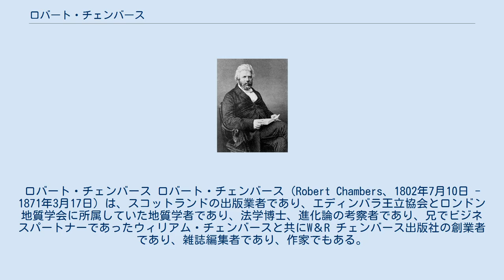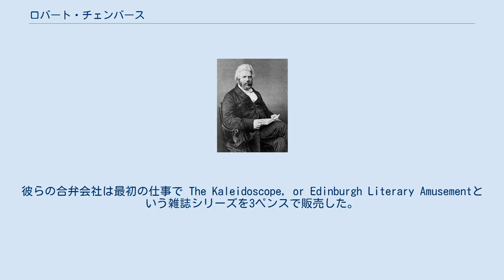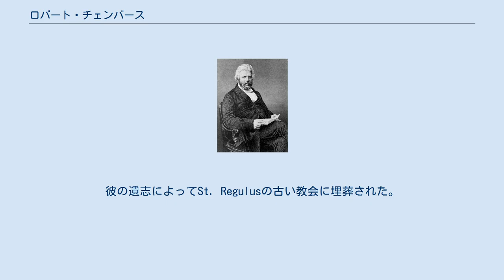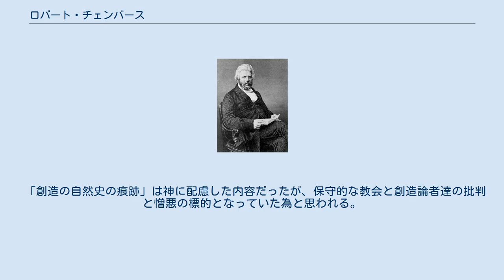ロバート・チェンバース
スコティッシュ・ボーダーズ出身の人物
ロバート・チェンバース ロバート・チェンバース（Robert Chambers、1802年7月10日 - 1871年3月17日）は、スコットランドの出版業者であり、エディンバラ王立協会とロンドン地質学会に所属していた地質学者であり、法学博士、進化論の考察者であり、兄でビジネスパートナーであったウィリアム・チェンバースと共にW＆R チェンバース出版社の創業者であり、雑誌編集者であり、作家でもある。
 19世紀半ばにおいて、科学と政治の世界で非常に影響力があった存在である。
 初期の骨相学者で、匿名で出版した進化論に影響を与えたことで知られる『創造の自然史の痕跡』は、彼の死後まで著者が誰か物議をかもした。
 19世紀へ変ったばかりの頃、ロバートは兄ウィリアムと共にスコティッシュ・ボーダーズ の片田舎のピーブルズに生まれた。
父ジェイムス・チェンバースは綿の製造業者として生計を立て、家はジェイムスの父がジェイムスの結婚祝いに建てたスレート屋根の家で、一階は家族の作業場となっていた。
 この町には移動図書館が巡回しており、彼に文学への興味を与えた。
父は時折、本を購入し家の書庫に収めていた。
その中にブリタニカ百科事典第四版のセットを見つけ、熱心に何年もかけて屋根裏部屋で読み漁った。
彼は死の間際に、こう綴っている「人間の叡智のようなコレクションの存在に感謝を、それによって私の仕事机はとても満たされ広げられた。」 ウィリアムはロバートについて思い返し「知識の獲得は彼のこの世で最高の楽しみであった。」と書き残している。
 彼は田舎の学校に通うことになった。
その学校教育は平凡であったが、彼は才と情熱を発揮した。
学校は読み書きしか教えてなかったが、追加料金で算術を教わった。
グラマースクールではラテン語と古代ギリシア語、そして多くの英作文を教わった。
少年達は互いをいじめ教師は体罰を行った。
学校は平和ではなかったので、彼は書店で勉強することになった。
 ロバートとウィリアムは両手両足が多指症であった。
両親は仕事を通じて治そうと試みウィリアムは成功し、ロバートの左手は不完全な状態で保持することとなった。
それによって子供達は外野で暴れ、ロバートは屋内で本を研究することとなった。
 父が突然の自動織機の登場によって破産した為、エディンバラに引越し、兄は書店の弟子となり学校に通い、ロバートはLeith Walkで本の立ち売りで稼いでいた。
彼の売っていた本は、父の蔵書であった。
初年の売り上げは12ポンドとなり、ささやかな成功をおさめた。
 ロバートはビジネスを考えている間、彼の兄ウィリアムは家庭で印刷できる印刷機を購入し、広告を発行するだけでなく、独自の仕事形態によって事業を拡大した。
 その後すぐ、ロバートが記事を書き、ウィリアムが印刷する形で力を合わせることになった。
彼らの合弁会社は最初の仕事で The Kaleidoscope, or Edinburgh Literary Amusementという雑誌シリーズを3ペンスで販売した。
この雑誌は1821年10月6日から1822年1月12日の間、隔週発行された。
 1832年の初頭、ウィリアムは、Chambers's Edinburgh Journalと題した週刊誌を開始し迅速に大規模な利益をもたらした。
ロバートは最初だけ貢献するに留めていたが、14巻が発刊された後は共同編集者となった。
この週刊誌は成功し、彼の共同作業は何よりも貢献した。
2人の兄弟は、最終的にはW. & R. チェンバース出版を立ち上げ、パートナーとして結束した。
 ロバートが著作・もしくは一部を手がけた本として、the Biographical Dictionary of Eminent Scotsmen (4 vols., Glasgow, 1832–1835), the Cyclopædia of English Literature (1844), the Life and Works of Robert Burns (4 vols., 1851), Ancient Sea Margins (1848), the Domestic Annals of Scotland (1859–1861) 、the Book of Days (2 vols., 186...